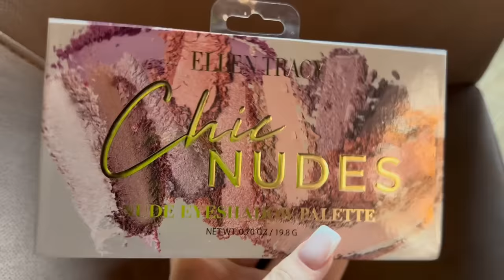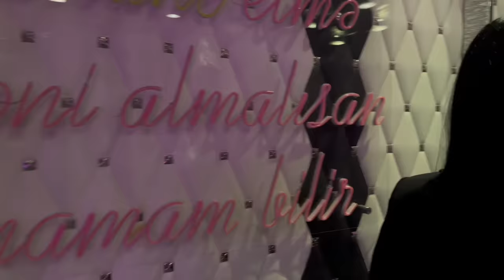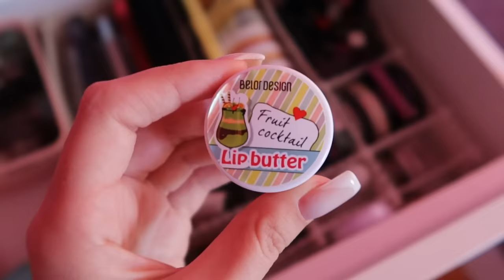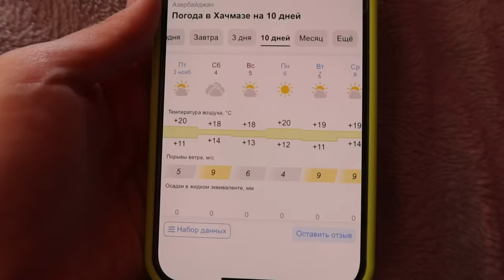ПРОСПАЛА ЗАВТРАК 🍳 Едем в деревню Vlog AE